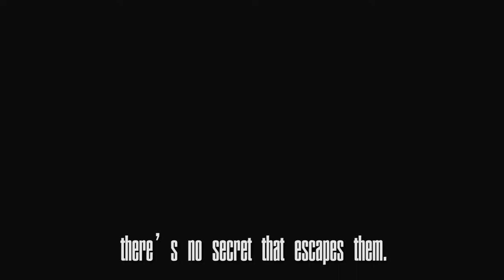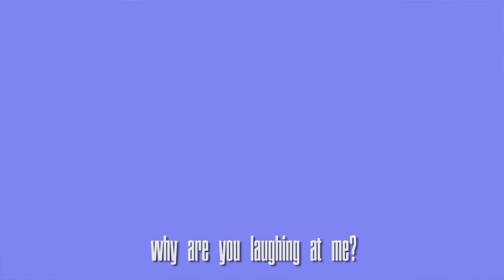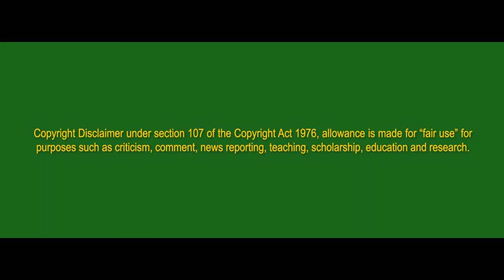YLLI (2020) // Gorilacho Productions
ENGLISH //

𝗬𝗟𝗟𝗜 is a digital animation made with the technique of rotoscopy, whose premise is an interpretation of an individuation process according to the jungian archetypes theories.
The word 𝘺𝘭𝘭𝘪 corresponds to a term taken from shqipë which means "star" or "leading light".

According to Jung's researches, an individuation process supposes an internal dispute, or rather the discussion of those contents of the unconscious in general, therefore, involving in its development many different facts and whose purpose is to uncover our full integrity, knowing ourselves.

Under the excuse of removing the 𝗺𝗮𝘀𝗸 is reaching the 𝗺𝗶𝗿𝗿𝗼𝗿, the reflection of who we are, "the true face", which after all is what we intend to achieve: to be happy at the cost of our own fullness. However, this step constitutes a test of will in the inner path that is not of the majority's dare, being that "the encounter with oneself is one of the most unpleasant things and human avoids it insofar as he can project all the negative on his surrounding world". The latter happens because the 𝘀𝗵𝗮𝗱𝗼𝘄 lodges in our reflection, showing us our insufficiency, which gives a pretext to a primitive panic, which goes beyond the fact of seeing ourselves as insignificant, questioning our own conscience.
The 𝘀𝗼𝘂𝗹 is also shown in our reflection as a source of energy imprisoned in our body and struggling to be released: something disturbingly spontaneous, alive and causing life in itself, designating an innate and immortal dimension.

The argument with the 𝘀𝗼𝘂𝗹 becomes a crucial phase of the individuation process, since, after all, it is our most personal ambiguity that, with cunning and delusion, drags incredible things into life, as the desire of an inert body, convincing us of moving, touching the earth, getting tangled up and staying.

ESPAÑOL //

𝗬𝗟𝗟𝗜 es una animación digital realizada con la técnica de la rotoscopia, cuya premisa es la interpretación de un proceso de individuación según las teorías de los arquetipos jungianos.
La palabra 𝘺𝘭𝘭𝘪 corresponde a un término tomado del albanés, que significa "estrella" o "luz que guía".

De acuerdo con las observaciones de Jung, un proceso de individuación supone un pleito interno, o más bien la discusión de aquellos contenidos del inconsciente en general, por lo tanto, involucrando en su desarrollo diferentes arquetipos y cuyo fin es destapar nuestra integridad plena, conociéndonos a nosotros mismos.

Bajo la justificación de eliminar la 𝙢𝙖́𝙨𝙘𝙖𝙧𝙖 está llegar al 𝙚𝙨𝙥𝙚𝙟𝙤, el reflejo de quienes somos, "el verdadero rostro", que al fin y al cabo es lo que pretendemos conseguir: ser felices a costa de nuestra propia plenitud. Sin embargo, este paso constituye una prueba de ímpetu en el camino interior que no es del atrevimiento mayoritario, ya que "el encuentro con uno mismo es una de las cosas más desagradables y el ser humano lo evita en tanto puede proyectar todo lo negativo sobre su mundo circundante". Esto último sucede debido a que la 𝙨𝙤𝙢𝙗𝙧𝙖 se aloja en nuestro reflejo, mostrándonos nuestra insuficiencia, lo que da pretexto a un pánico primitivo, que va más allá del hecho de vernos insignificantes, cuestionando nuestra propia conciencia.
El 𝙖𝙣𝙞𝙢𝙖 también se muestra en nuestro reflejo como una fuente de energía prisionera en nuestro cuerpo y que lucha por ser liberada: algo inquietantemente espontáneo, vivo y causante de vida en sí misma, designando también una dimensión innata e inmortal.

La discusión con el 𝙖𝙣𝙞𝙢𝙖 se vuelve una fase crucial del proceso de individuación, ya que, al fin y al cabo, es nuestra ambigüedad más personal que, con astucia y engaño, arrastra a la vida la desidia del cuerpo inerte, convenciéndonos de cosas increíbles para que nos movamos, toquemos la tierra, nos enredemos y nos quedemos.

_· Awards & Selections // Premios y Selecciones ·_

- Facom Fest 2022
Mejor cortometraje de Ficción / Best Fiction film
Santiago de Compostela, Galicia

- Festival de Cortos de La Filmoteca Maldita: 3ª Edición 2021
Honorific Nomination for the Most Reflective film / Nominación honorífica a la obra más reflexiva
International

- LETNetworks AmLatino Film Festival 2021
Official Selection / Selección oficial
United States / Estados Unidos

- First-Time Filmmaker Sessions April 2021
International

- CortiFestival Cine Escolar 2020
Semi-Finalist / Semifinalista
Elche, Alicante. Spain / España

- Ionian Contemporary Animation Festival ICONA 2020
Corfu, Greece. Europe / Grecia. Europa